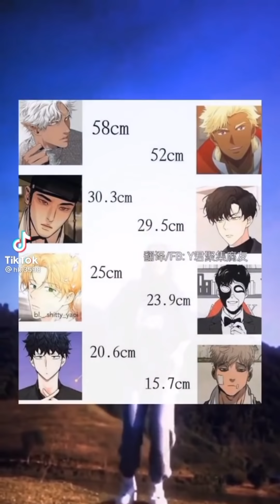💮Yaoi/Bl | TIKTOK complication | ncleeo